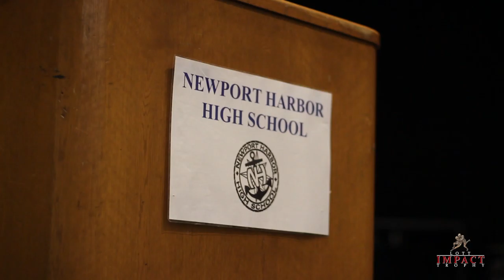Helmet IMPACT Safey Seminar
The Pacific Club IMPACT Foundation decided it was time to do something about the growing concern regarding the safety of football at all levels. So they invited high school and youth coaches to a special, free two-hour seminar at Newport Beach High School on May 21. The purpose was to show coaches the best ways to keep their players safe as possible by understanding how to use equipment properly and how to tackle safely.